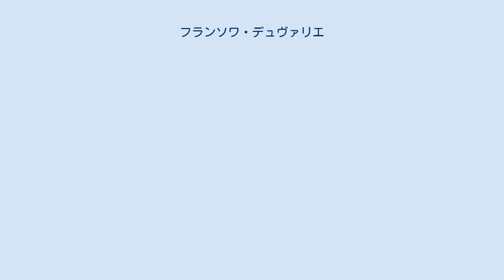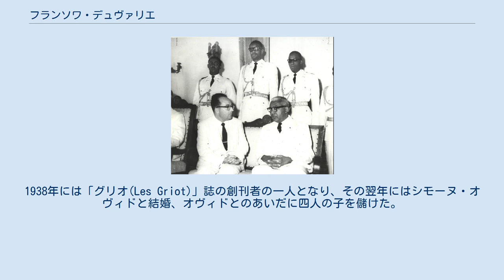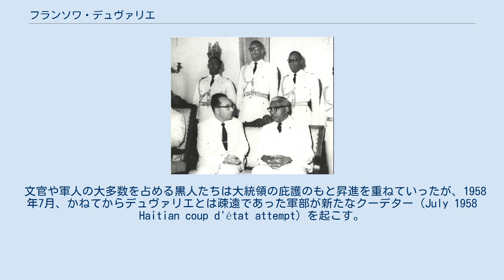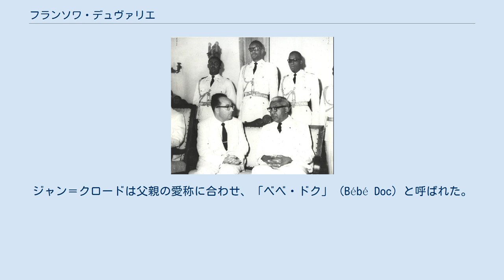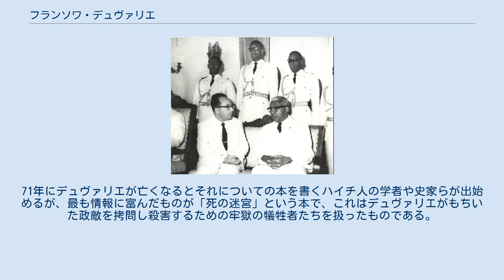フランソワ・デュヴァリエ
ハイチ・グールド紙幣の人物
フランソワ・デュヴァリエ（フランス語: François Duvalier、1907年4月14日 - 1971年4月21日）は、ハイチの政治家。
医師として名声を得て「パパ・ドク」という愛称で親しまれ、大衆的な人気を背景にして同国の大統領に当選するも就任後は独裁者となってブードゥー教を利用した個人崇拝を行い、民兵組織トントン・マクートで政敵を粛清し、およそ3万人のハイチ人が死亡したといわれ、それを逃れて亡命した知識人たちがハイチには戻ることはなかった。
1964年から終身大統領となり、また、息子のジャン＝クロードにその地位を引き継がせ、親子で30年近くにも及んだ支配はデュヴァリエ王朝と呼ばれた。
 マルティニーク出身の黒人中産階級の家に生まれ、1934年にハイチ大学医学部を卒業。
農村医療に従事したのち、1938年頃からブードゥー教を研究して数多くの民族学的著作を発表、アフリカ黒人の伝統を賛美する文化人として評価された。
 1946年から1950年まで厚生相、労働相を歴任した。
ハイチの政治が国民の多数派を占める黒人の庶民層と、少数派で権力を独占するムラートのエリート層の対立で混乱し、クーデターでの政権打倒が相次ぐ中、デュヴァリエは1957年の民政移管のための大統領選挙に出馬し、ムラートのエリート層に対抗してブラック・ナショナリズムを標榜して黒人層の支持を得て当選した。
 大統領に就任した当初は、それまで抑圧されてきた土着的なブードゥー教の正統性を認め、国民福祉を重視する進歩的な政策を採り、ムラートのエリートが独占していた公職・要職を黒人に開放した。
だが、徐々に独裁色を強めて軍の指導者を次々に失脚させ、軍を分断、教会から外国人司祭を追放してローマ・カトリック教会からは破門された（国民からは歓迎された）。
後にバチカンと和解して不在の聖職者を任命する権限を与えられ自分の息のかかったハイチ人聖職者を任命し国内の教会を勢力下に置いた。
また、秘密警察であるトントン・マクートを結成して社会の隅々まで潜入させ、反対派を全て非合法化して批判する人間を逮捕・処刑した。
このため多くの知識人や技術者が欧米に亡命した。
 そうしたなかでも自らに対する個人崇拝を強め、自分を黒魔術師と宣伝し、国民の前に現れるときにはブードゥー教の死神ゲーデ (Guede, Ghede)をイメージした黒装束の扮装で登場し、宗教を恐怖政治に利用した。
1963年には憲法を停止し、翌1964年から終身大統領になりハイチに君臨する。
ハイチ社会は汚職と収賄が横行し、支援を取り付けたアメリカの経済援助もデュヴァリエ一族とその部下の懐に納まり国営企業や輸入による利益すらデュヴァリエの私財となり、2000年時点でハイチの債務の40%はデュヴァリエ時代につくられた。
国内はそれなりに安定はしていたものの経済は停滞して国民は貧困に苦しんだ。
 こうした政治を国際社会から非難され、「反共の砦」と期待していたアメリカも援助を停止した。
1971年1月に心臓病のために息子のジャン＝クロードを後継大統領に指名、4月に死亡した。
 デュヴァリエの死後、息子のジャン＝クロードがわずか19歳で大統領となったが1986年に失脚し一族の独裁政治は終わりを告げた。
 1984年に発行された1グールド紙幣にデュヴァリエの肖像が使用されていた。
 フランソワ・デュヴァリエとイスラエル大使のジョエル・バローミ（1963年） 治安判事であった父デュヴァル・デュヴァリエとパン職人であった母ウリシア・エイブラハムの間にポルトープランスで生まれた。
実質的にデュヴァリエを養育したのはその叔母だった。
1934年にハイチ大学の医学課程を修了し、医師として地方をまわり、ミシガン大学でも一年間、公衆衛生について学んでいる。
1943年には、熱帯地方特有の伝染病の拡大を防ぐためにアメリカが進めていた運動に参加し、チフスやイチゴ腫、マラリアなどハイチの貧民たちを長年苦しめていた疫病に立ち向かった 。
患者たちからは親しみをこめて「パパ・ドク」と呼ばれ、デュヴァリエも生涯にわたってこのあだ名を用い続けていた。
 教育を受ける人間のほうが少ない国にあって、学校に通い読み書きができるようになるという幸運に恵まれたデュヴァリエは母国の惨状を目の当たりにする。
アメリカ海兵隊によるハイ...